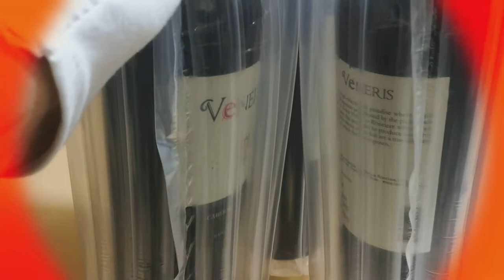large wine cushions / wine bag bubble wrap / red wine airbag